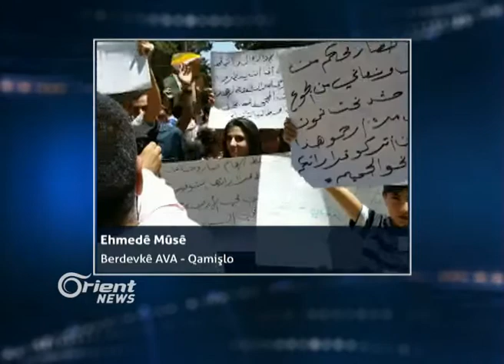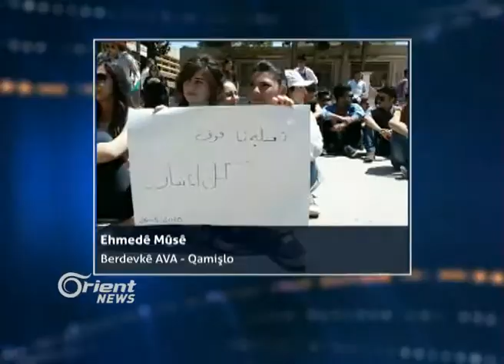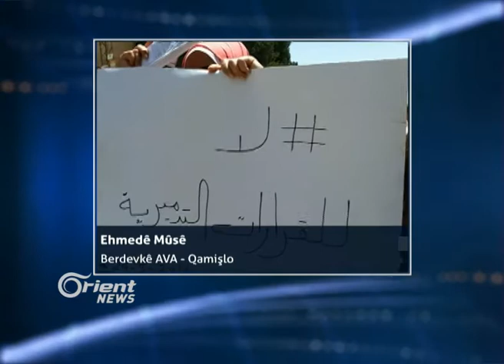Ehmedê Mûsê - Berdevkê AVA - Qamişlo